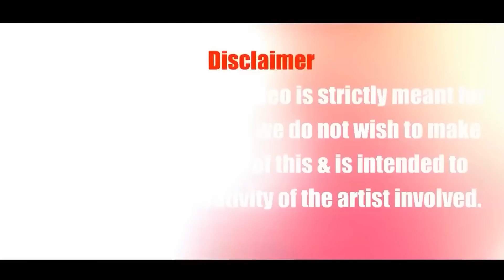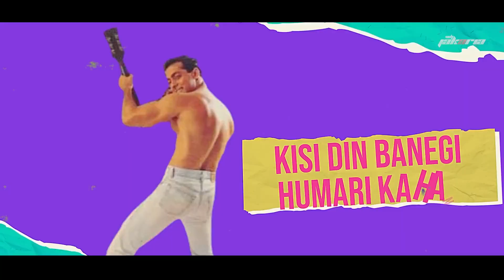Old Is Gold Mashup | Best Old Song | VDj Jakaria | Twinkle Song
PROD.BY - VDj Jakaria
Support  VDj Jakaria  ❤

Original-Artist(s)/Record-label(s).